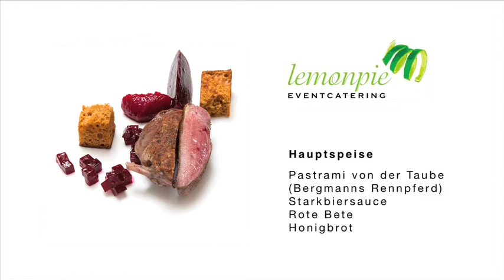Hauptspeise - Bergmanns Rennpferd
Für die Hauptspeise haben wir uns für die Taube, im Ruhrgebiet auch als des „Bergmanns Rennpferd“ bezeichnet, entschieden. Diese wird als „Pastrami von der Taube an einer Starkbiersauce mit Rote Bete und Honigbrot“ zubereitet.